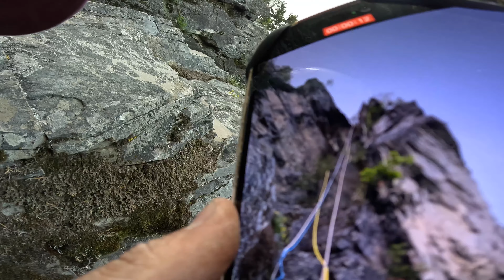Humbug wall, AKA Pascal's Walk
Little known rock climbing wall above Detroit Lake, located near the Elk Lake area.  Wall has many bolted routes, with rap rings/chains at the end of the climbing routes.  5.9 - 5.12.  A few fun multi pitch routes that go to the very top of the area.  @pnw-james